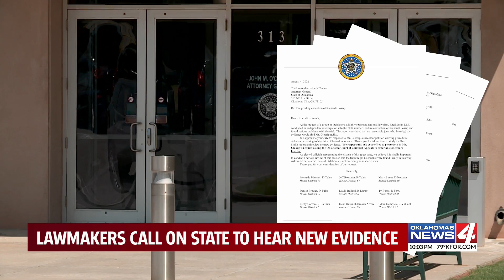Lawmakers call on state to hear new evidence